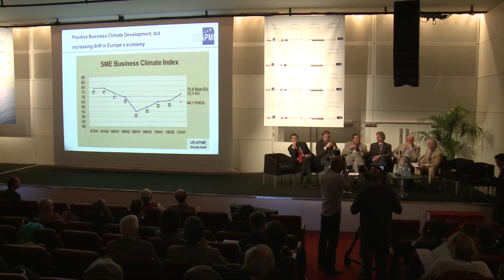Interview: Andrea Benassi, Secretary General, UEAPME, at notary congress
Andrea Benassi, Secretary General, UEAPME discusses the role and challenges for notaries when it comes to encourage small- and mediumsized companies in Europe. UEAPME is one the largest groups in Europe representing the interests of small- and medium-sized companies.

The interview was conducted at the 3rd CNUE Congress in Brussels, which brought together notaries from across Europe and prominent speakers from national and European politics, business people, academics and legal practitioners, who will share their experiences.

The topic of the congress is 'Perspectives of EU Company Law for SMEs. In a context of economic crisis, the working sessions will fuel the European institutions' discussions. The regulatory framework of companies is currently evolving fast and many EU legislative initiatives are expected. The congress is seen as one of the major events of 2011 in the area of company